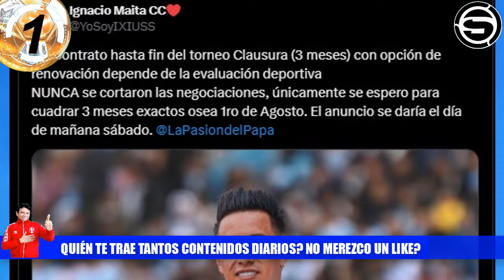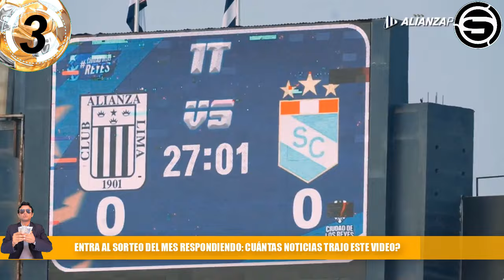Alianza puntero! viene PAOLO GUERRERO y Soso como DT? Cueva se retira de SELECCIÓN? Canchita Cristal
Te traemos la información Alianza puntero! viene PAOLO GUERRERO y Soso como DT? Cueva se retira de SELECCIÓN? Canchita Cristal y otras noticias del futbol peruano en titulares.